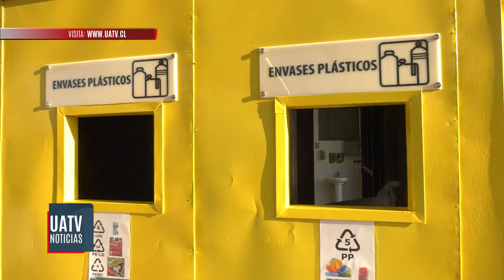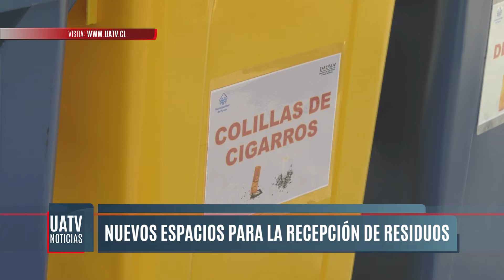Primer punto limpio fue inaugurado en Pucón